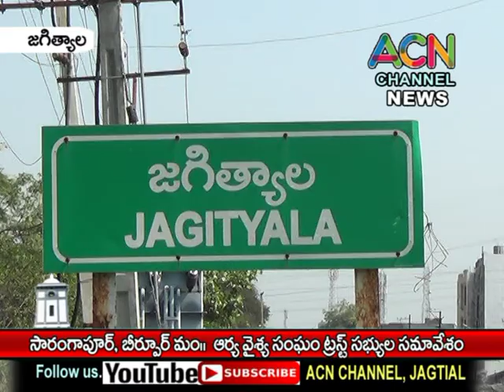జగిత్యాల జిల్లా : సారంగపూర్, బీర్పూర్ మం. శ్రీ వాసవీ ఆర్య వైశ్య సంఘం ట్రస్ట్ సభ్యుల సమావేశం